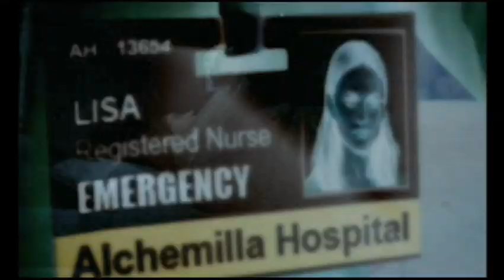Silent Hill: Shattered Memories - Trailer